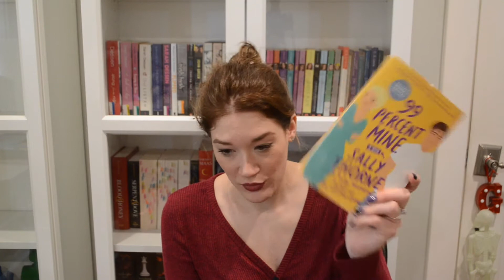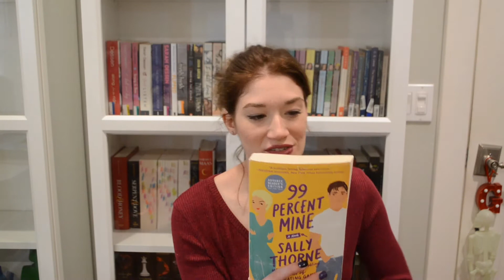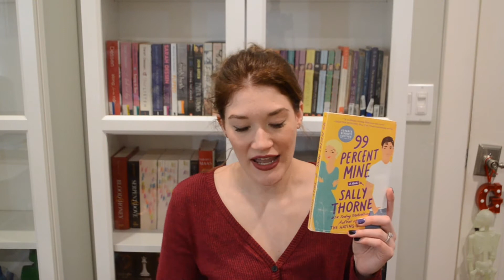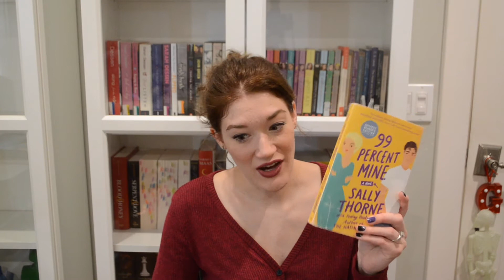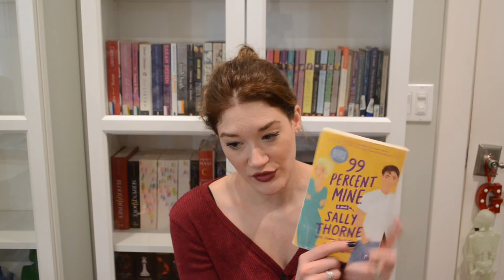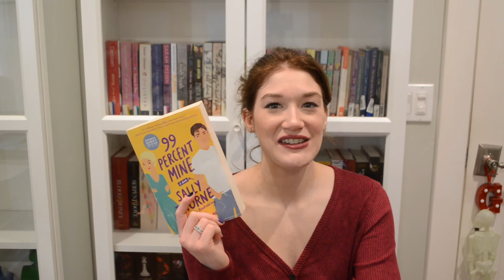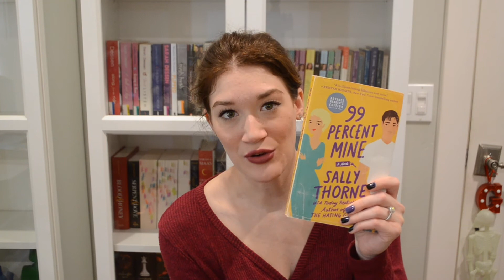5 minute book reviews | 99 Percent Mine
My name is Gabbie and I am an aspiring YouTuber and fellow Hufflepuff.

Some fun facts about me:
I love to read!
I have two wonderful pups whom I love very much. My male Brittany Spaniel named Otto-Bot and Female Brittany spaniel named Gracie. Her nickname is Crazy Gracie.
I'm currently a full time student and trying to finish my degree in Recreational Therapy.
I hope you enjoy my video and I can't wait to get to know y'all!

In this video, I review the book 99 Percent Mine by Sally Thorne. I absolutely love this book and hope that you do too if you choose to read it.